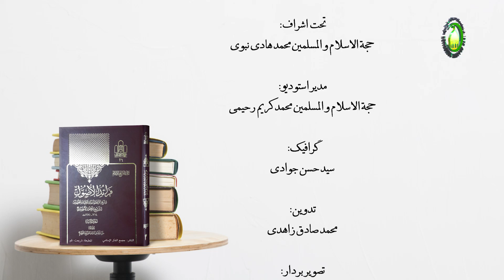درس91 المقام الثانی فی الإستصحاب، إذا عرفت هذا فنقول...، ص234 -استاد: محمد هادی نبوی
گزیده درس نود و یک
بحث در باره‌ی اصل مثبت است که در تنبیه ششم مطرح شده است. در دو درس قبلی راجع به تعریف اصل مثبت و قلمرو آن و هم‌چنین دلیل مرحوم شیخ بر نفی اصل مثبت پرداخته شد. با توجه به مباحثی که در دو درس قبلی مطرح گردید، مرحوم شیخ انصاری در ادامه می‌فرماید که مستصحب می‌تواند دو گونه باشد: یا مستصحب حکم شرعی است یا غیر حکم شرعی و استصحاب در هر کدام از این دو مورد اقتضا خاص خود را دارد. از اینجا مرحوم شیخ هم مدعایش را روشن می‌کند‌ و هم دلیل بر مدعایش را بیان می‌نماید. اصل مثبت همانگونه که برای مستصحب اصل نبات لحیه و امثالش را نمی‌تواند ثابت کند، هم‌چنین نمی‌تواند آثار شرعی را ثابت نماید. سپس ایشان در مقام استدلال می‌فرماید که نسبت به لوازم عقلی و عادی قابلیت جعل وجود ندارد و اما نسبت به احکام شرعی مع الواسطه جعل مربوط به مستصحب و آثار آن است، این در حالی است که این آثار متیقن نیست و از جهت اینکه آثار متیقن نیست، ثابت هم نمی‌شود.
کلیدواژه: بررسی اصل مثبت.